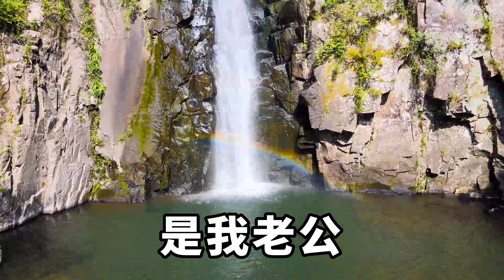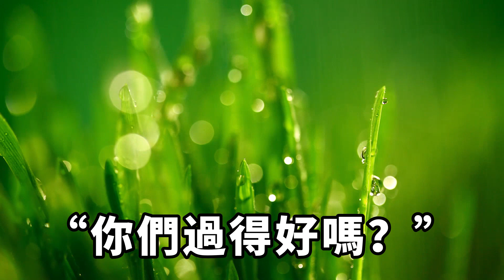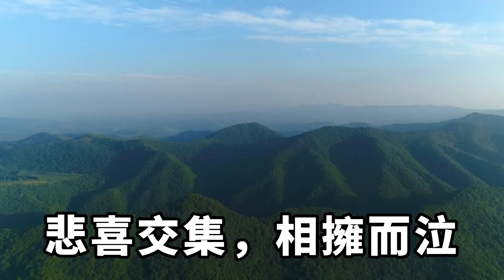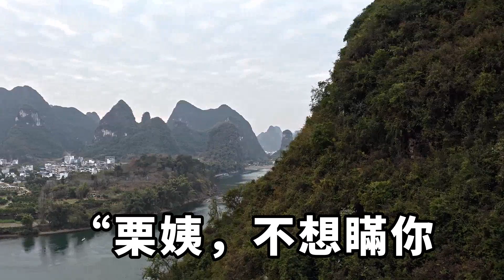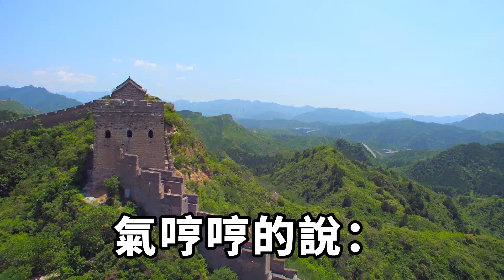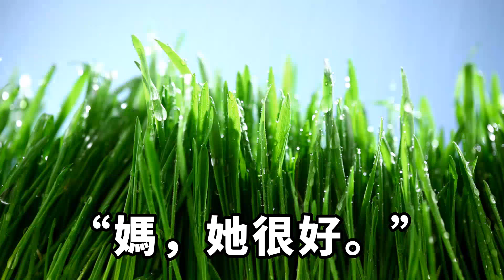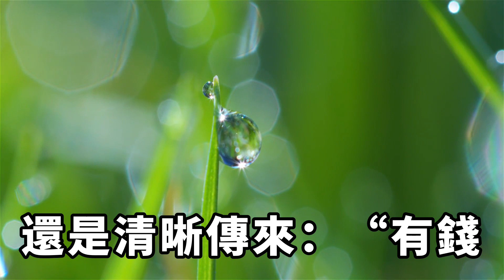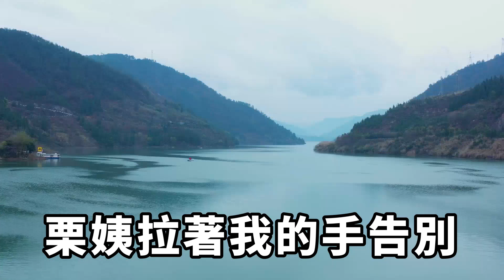顏狗的我遇見美男智商盆地，在家庭紛爭中老公受傷住院！下一幕所有人都傻眼了【時光綺語】落日溫情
顏狗的我，遇見美男後就智商盆地，嫁給了一個帥，但懦弱、還伏弟魔的男人。
家裏雞飛狗跳是日常，在某次家庭紛爭中，老公受傷住院。
我的耐心用完了，準備替他交完醫藥費就回去過我的富二代生活。
老公卻一把抓住了我，「九月，你去北京找我媽，她有一家連鎖企業，是真富豪！」落日溫情